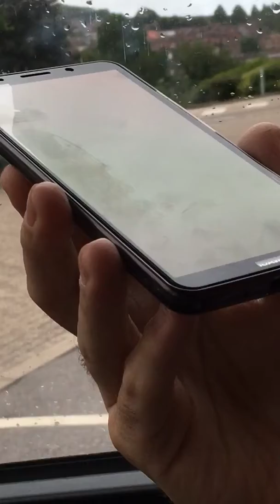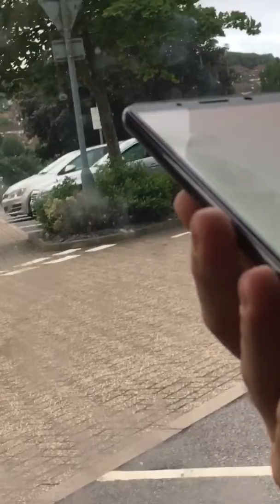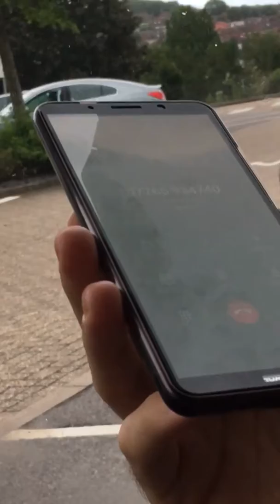How to weird out someone’s day